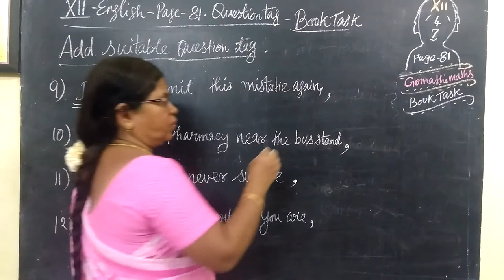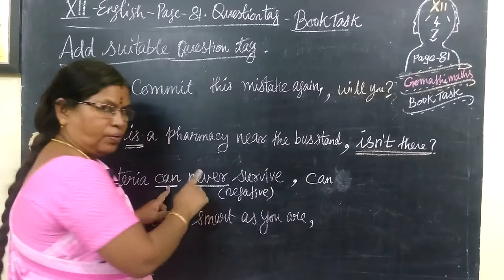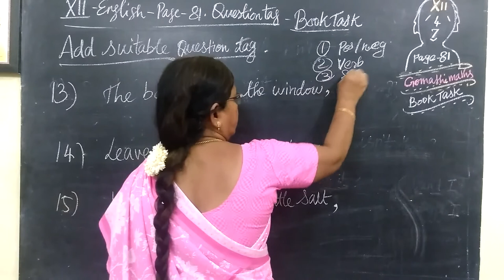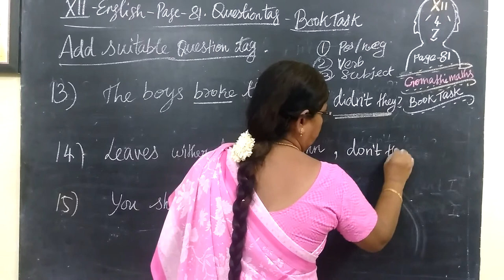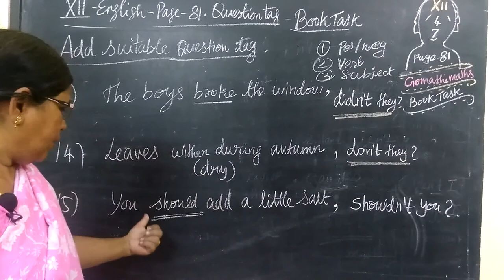12-ENG [47] Question tag Page-81 Gomathi maths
12-ENG [47] Question tag Page-81 Gomathi maths